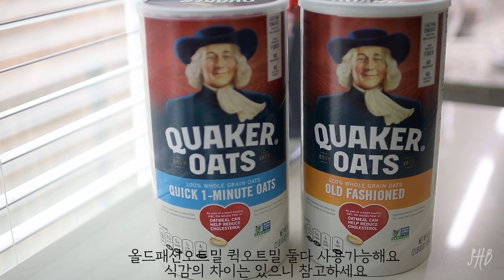저 세상맛!! 오트밀 버터쿠키 레시피를 공개합니다~비밀재료 하나로 고급진맛 업! 정말 맛있으니 꼭 구워보세요~| Oatmeal Butter Cookie Recipe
These Cookies are rich buttery Oatmeal cookies.
Quick or Old Fashioned Rolled oats add texture and healthful goodness to these cookies. Enjoy!

아껴두었던 (혼자만 알고싶은) 오트밀쿠키 레시피입니다
전에 올려드렸던 오트밀쿠키가 남편과 아이들의 페이보릿이었다면
이 쿠키는 제가 ㅋㅋㅋ 너무도 좋아하는 쿠키에요
정말 리치하고 버러리~~하고 꼬숩고 달콤하고 비밀재료인 레몬필이 들어가
고급스럽기까지 해요
나른한 오후에 커피나 차와 잘 어울리는 쿠키랍니다
꼭 만들어 보시고 좋은분들과 나눠 드세요

오트밀 버터쿠키 Oatmeal Butter Cookies

실온무염버터 226g / RT Unsalted Butter
파우더슈가 90g / Powder Sugar
레몬제스트 1t / Lemon Zest
바닐라액 1t / Vanilla
박력분 200g / Cake Flour
소금 약간 / Pinch of Salt
퀵(또는 올드패션) 오트밀 150g / Quick or Old Fashioned Rolled Oatmeal

1. 실온의 버터를 풀어주고 파우더슈가를 넣고 휘핑
2. 레몬제스트와 바닐라액을 넣고 휘핑
3. 박력분+ 소금과 오트밀을 넣고 마른가루가 안보이도록 휘핑
4. 원하는 사이즈의 쿠키스쿱으로 팬닝하고 ***눌러서 굽는다
*** 쿠키스쿱으로 팬닝하여 얼린 후 포장해서 냉동보관 가능
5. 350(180)도의 오븐에 12-15분 노릇하게 굽는다

*** 저는 울프 미니 컨벡션 오븐 350(180) 도에서 15분 구웠어요
***냉동 보관한 도우는 2개월까지 괜챦구요 실온에서 부드러워지면 눌러 구우세요
***오븐에따라 열차이는 있기때문에 시간은 달라질 수 있으며 봐가면서 원하는 색이 나도록 구우세요

너무 맛있는 또 다른 오트밀 쿠키레시피는 여기요!

영상다운로드, 2차편집, 무단업로드를 하지 말아주세요.🛑